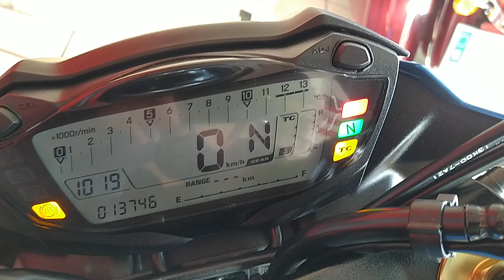SUZUKI GSX-S 750ABS de segunda mano